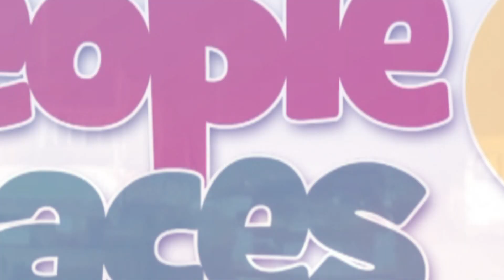How Muntaka vs Bagbin showdown played out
Watch how the Minority Chief Whip, Muntake Mubarak vs Speaker of Parliament Alban Bagbin showdown played out.